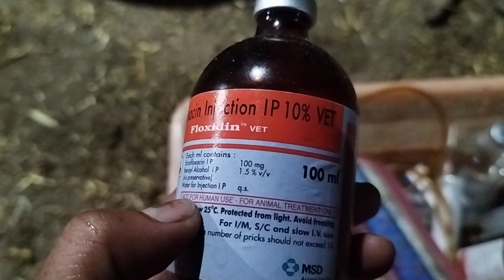Very smart cows